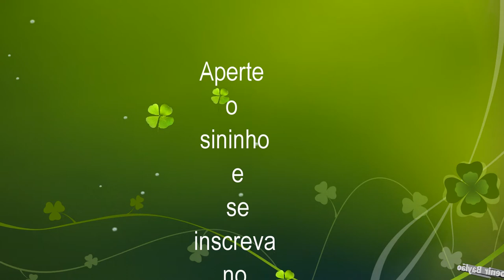Drone filma novo estacionamento da Casa do Arroz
Filmei novo estacionamento da casa do Arroz próximo ao Central!

Quer Saber mais OBS: Comentários desativados pelo youtube caso tenha ideia para novos vídeos deixe seu comentário em
OBS: Comentários desativados pelo youtube caso tenha ideia para novos vídeos deixe seu comentário em